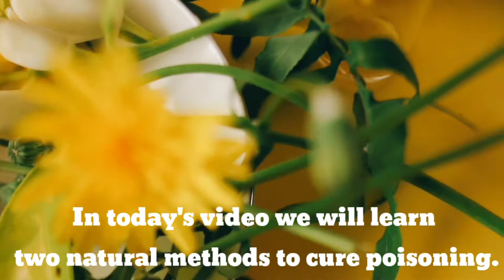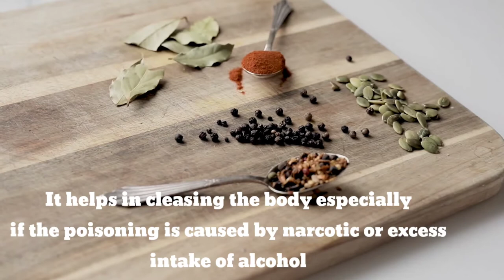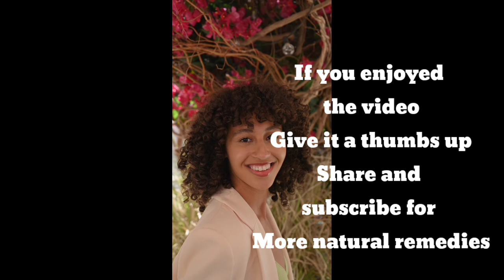How to make Antidote for poison Naturally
Home made poison antidote that will keep you alive before getting to the hospital. This will reduce the injury that will be caused by the poison and keep the victim alive.

We are working towards providing information that is cheap, safe and easy to reach.